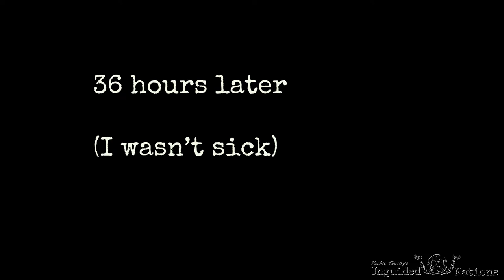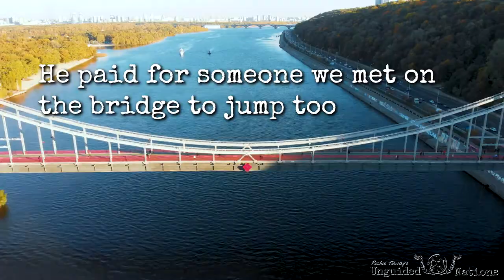Making Stories in Kyiv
Crazy gear upgrades, awesome footage of the beautiful city of Kyiv Ukraine, 4k Drone shots of Gold-Domed cathedrals, and a surprise ending that still makes me shiver to watch.

My Gear!

Shooting:
Main Camera